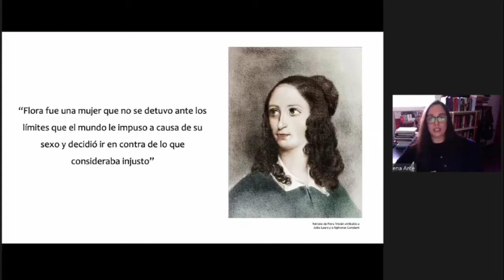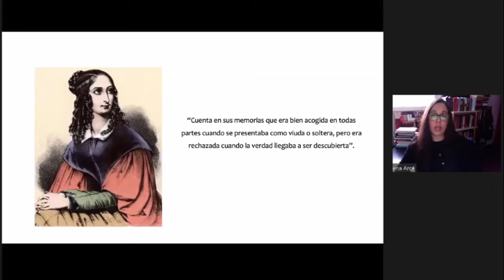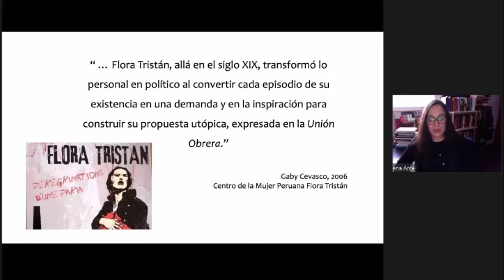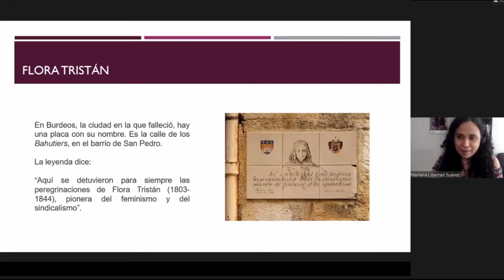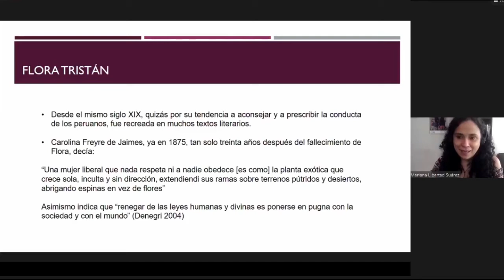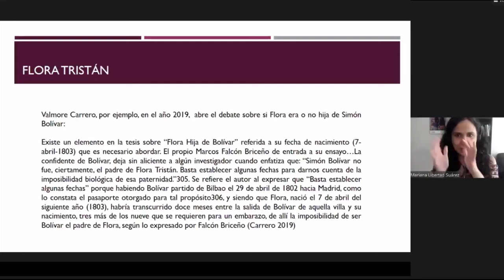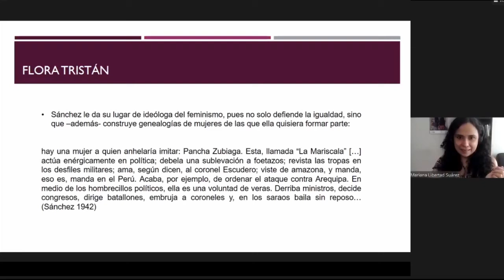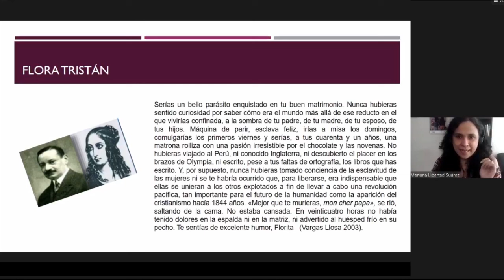PETROPERÚ: Ciclo de conferencias Mujeres de la Independencia “Conocer es Querer” - Flora Tristán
Continuamos el ciclo de conferencias para escolares “CONOCER ES QUERER”
Acompáñanos en esta cuarta fecha, donde abordaremos la vida y participación de Flora Tristán.
Participan las investigadoras Mariana Libertad y María Elena Arce.